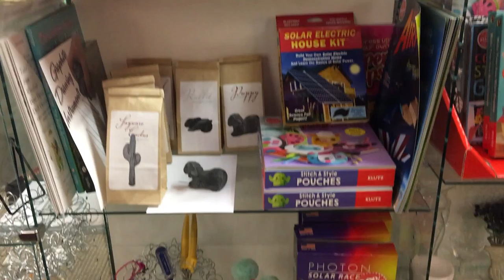October 11, 2018 Gallery Video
New this week: Watercolor Artist Kate Larrson creates beautiful bright cutting boards from her original watercolors.  Haw Creek and Sugar Post garden art, Ficklesticks quilt fabric necklaces, scarves, gloves, shawls, capes, woman's clothing by Frank Lyman, Elana Kattan, Bali, Design Todays, Isle, Jewelry by Kezi, Springerly,  Barbwire, more...Original Paintings by Julia Varady, Tracy Levesque, Dotty Pullo, Susan Brabeau...Temporary artist on the way